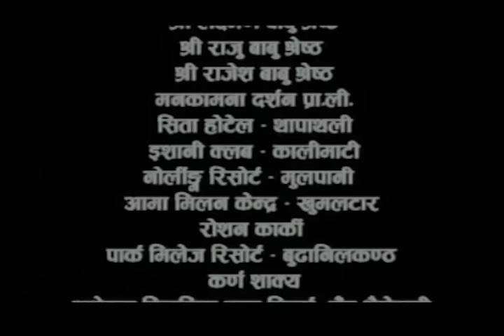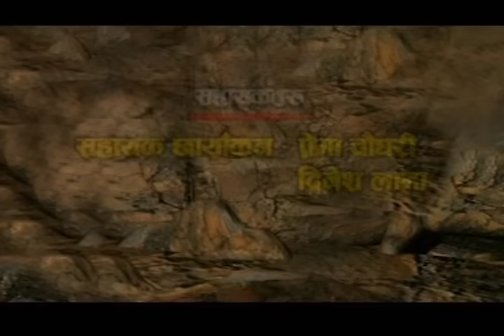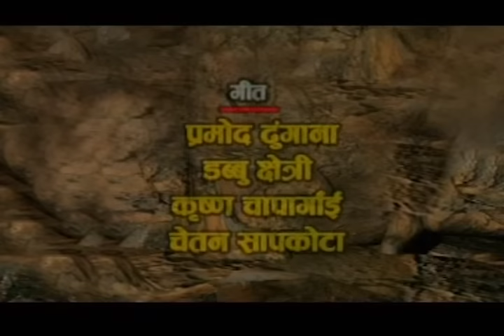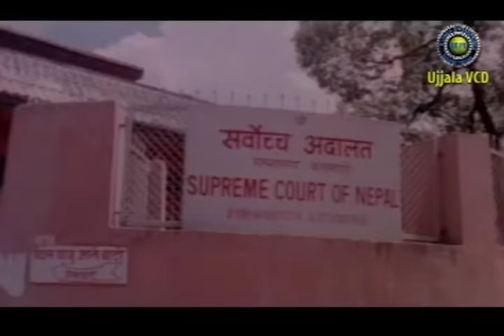Nepali Movie : Chattan , Rajesh Hamal , Dhiren Shakya , Rekha Thapa , Sanchita Luitel . HD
Nepali Movie : Chattan
Staring: Rajesh Hamal , Dhiren Shakya , Rekha Thapa , Sanchita Luitel .

This channel mainly focuses on entertaining our Youtube viewer from the Event , Music , New Nepali Movies. We upload Nepali Full Movies of various genres such as action, comedy, romantic, horror, drama etc.